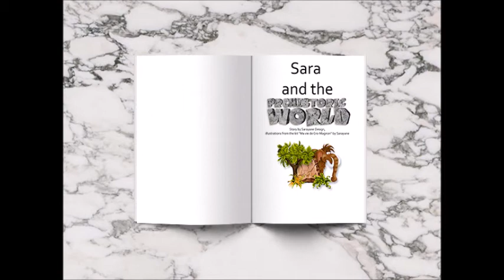FILM DE RAYANE POUR LE LIVRE DE SARAYANE MA VIE DE CRO MAGNON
Film réalisé par le fils du Designer !